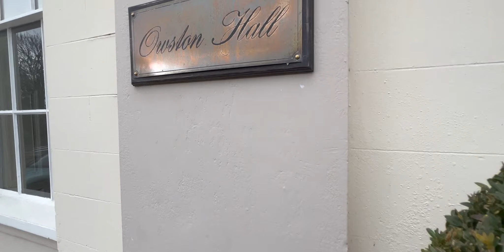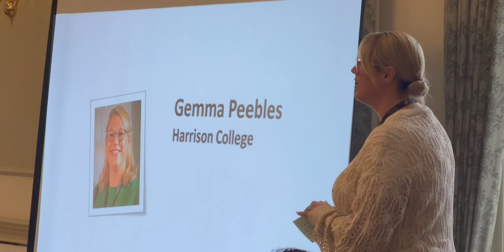Is it Lunch? Or, Is it Dinner? | Doncaster Chamber Vlog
I'm running a bit behind with videos from events this week as it has been so busy! I feel absolutely warn out! But this Business Lunch at Owston Hall Hotel with members of Doncaster Chamber was Amazing!

Me and Charlotte headed across on Wednesday and got the chance to hear from Gemma Peebles from Harrison College about the incredible journey they have gone through to get to where they are today. We heard from Anita Plant from The Partially Sighted Society about the amazing work they do to help people living with Sight Loss. And on top of all of that we had some brilliant food and got the chance to chat with a load of great people from businesses across the area. Finally got the chance to briefly meet Rik Courtney of Be More Social HQ, Pippa Mell was showing off her new business cards to anyone who would see (if you didn't walk away with one I am shocked!), I got the chance to sit down and speak with Richard Lenton, Pauline King & many others, and even Chris Revell gatecrashed our table 🤣 only joking Chris, it was great to speak with you.

But I am left with the question, was I seated with Vicki because I need keeping an eye on? And is that because I am at risk of keeling over with my heart? Or just because I am a trouble maker? 🤣

Looking forward to the next one in June... WE WILL BE THERE FOR SURE!

If anyone needs help with; IT Support, Cyber Security, Business Telecoms, Broadband Solutions, CCTV, Building Access and MUCH more, please feel free to reach out to us, follow One2Call UK or check out for more info.